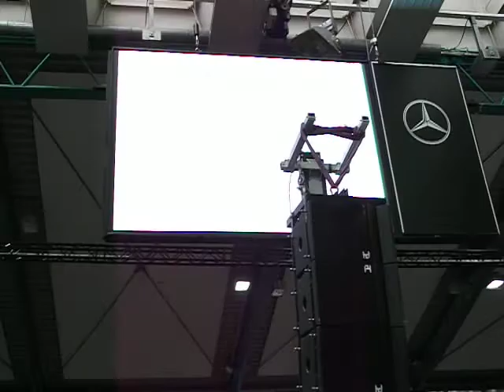Badenmarathon 2012: Siegerehrung Nora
Und nächstes Jahr auf dem Treppchen, Nora! -- Halbmarathon Karlsruhe, 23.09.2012:
Ihre Zeit: 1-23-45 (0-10 km: 39-46 min, 10-20 km: 39-43 min), Gesamt 4. Platz, WHK 2. Platz